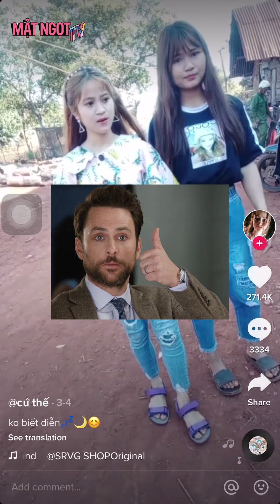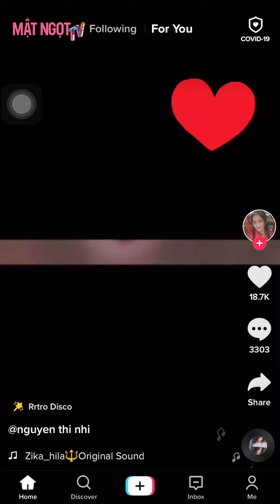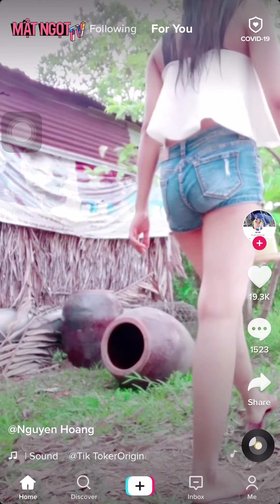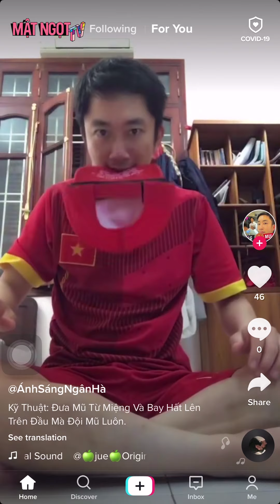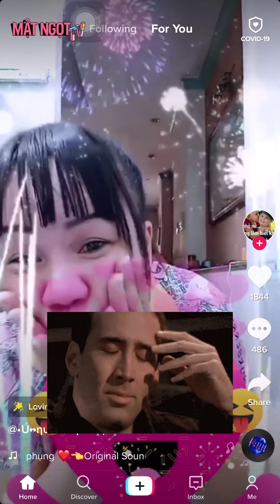Tổng Hợp Những Video Khó Hiểu Trên Tik Tok | Tik Tok Việt Nam | Douyin | Mật Ngọt TV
Tổng Hợp Những Video Khó Hiểu Trên Tik Tok| Douyin | Mật Ngọt TV